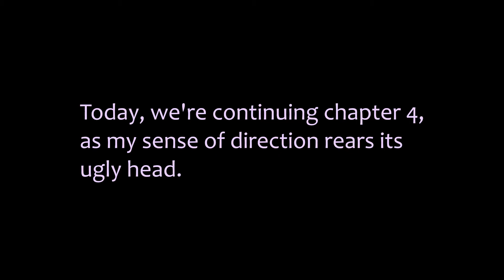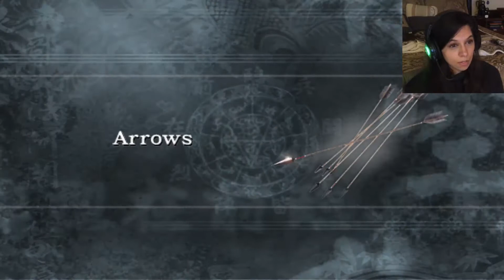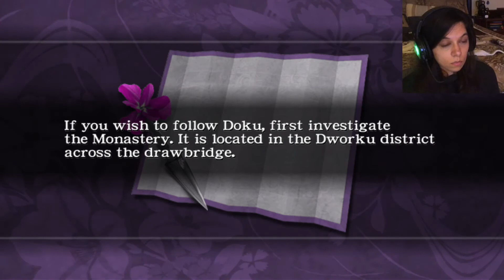Ninja Gaiden Black - Chapter 4 (Part 2/2) - A Hungry Dcobra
Just for your awareness, I'm playing this game on Normal mode.

Hi, everybody! I'm Dcobra, and welcome back to my Let's Play of Ninja Gaiden Black. In this video, I continue chapter 4 of the game, Imperial City Infiltration. Here, I find myself struggling to get into Han's Bar. Just when I regretted forgetting my fake I.D., I found out that I had to provide more than that to gain entry. Either way, at least the bouncer was kind enough not to attack me; in fact, his customer service was the only reason I didn't slice and dice my way in.